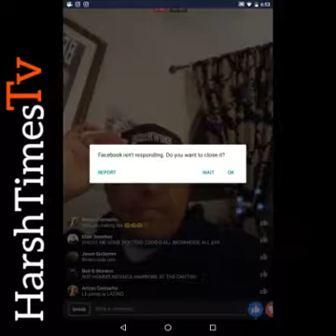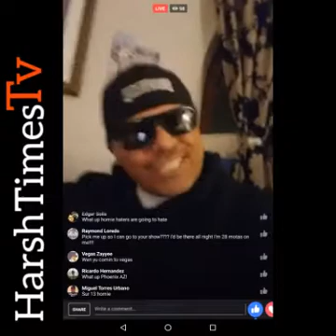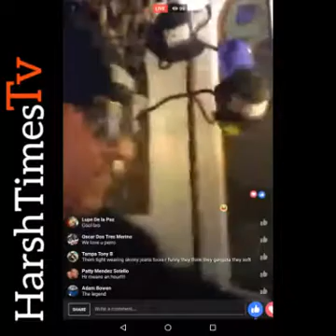The Day With Toker From Brownside. Aka Dr. Real.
Toker always speaking on the real. He doesn't care if people get mad, I guess the truth hurts.

Stay Chicano Rap Positive.